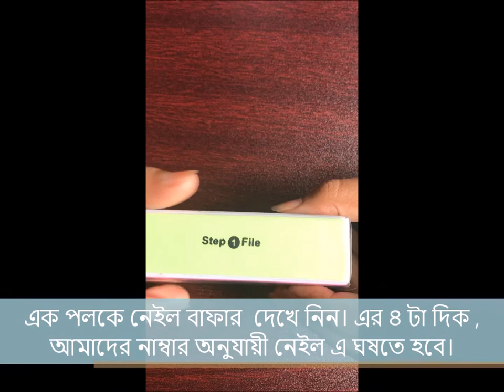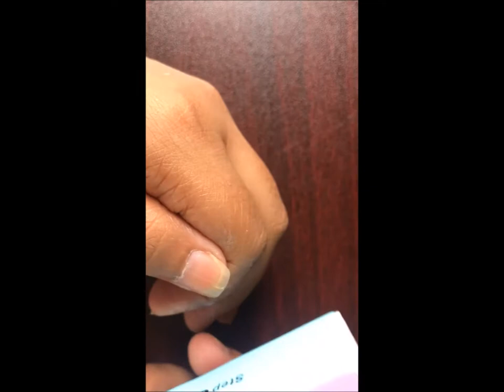How to use four sides Nail Buffer || files polished perfection || Shiner Buffing Polish || Review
How to use four sides Nail Buffer || files polished perfection || Shiner Buffing Polish
This Nail product From  Precise Fashion ||
If you have any question please ask . :)